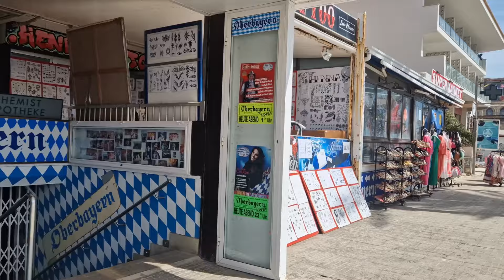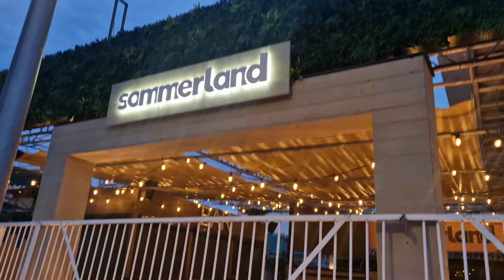Ballermann Report 🥳 | Platja de Palma🌴| Mallorca♥️ | VLOG 02.04.24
Die Platja de Palma🌴 auf Mallorca♥️ am 02. April 2024. 🌞Tag & Nacht🌛 am Ballermann🥳